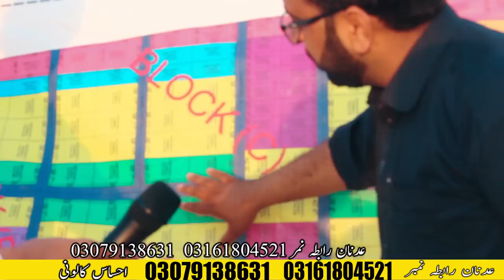Da Olas faryad With Shahid khan ||(40)Aamolas Faryad tv#Pk tv#Shamshad tv#Aqrab#property#Adnan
aam olas new program 2022,
pashto new program,
pashto new vines today,
aam olas new episode,

Aam olas
shamshad tv
khyber news
faryad tv
shahid khan
shahid khan shahid